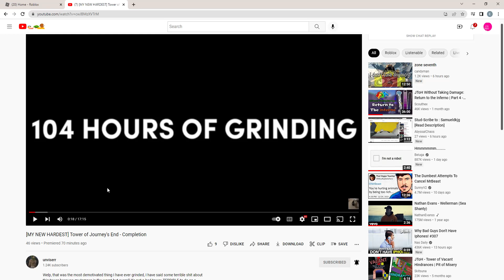TOJE (put to 100% volume to hear)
gameinge